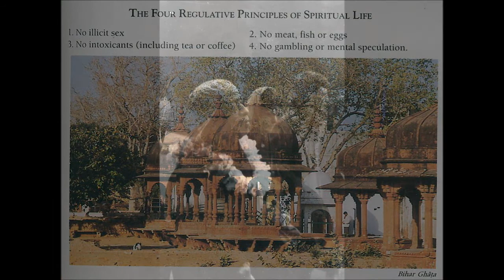Sri Caitanya-bhagavata, Adi-khanda 10 - The Marriage of Nimai and Laksmipriya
AUDIO (Narration by Dāmodara dāsa):
(Adi-khanda 02, 03 partially corrupt)

TEXT:
This narration is different than the "Śrī Caitanya-bhāgavata" found in the VedaBase 2003.1.